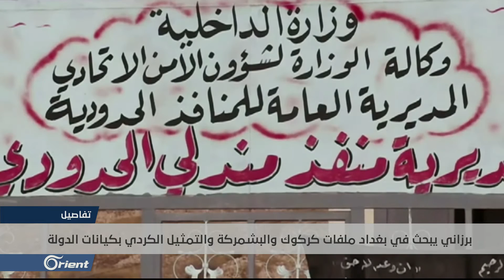ماذا تحمل زيارة البارزاني الأولى بعد القطيعة إلى بغداد؟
البارزاني في بغداد بعدَ سنتين من القطيعة في أعقاب استفتاءِ الانفصال في سبتمبر من العامِ الماضي الذي تمسكَ البارزاني بإجرائِه وقادَ إلى نتائجَ عسكية أضرّتْ بوضع الإقليمِ داخليا وخارجيا .. و في تفاصيلِ الزيارة أن البارزاني تطرقَ إلى موضوع عودةِ البشمركة إلى كركوك، وأكد أنّ عودتَها ستُقللُ من حدةِ الخلاف، وتُسهّلُ من حلِّ الأزماتِ العالقةِ بين الجانبين".
و سؤالُنا لهذا الملف : ماذا يحملُ البارزاني في هذه الزيارةِ الى بغداد ؟
و هل يُمكنُ أن يُعيدَ المكتسباتِ التي خسرَها لمصلحة حكومةِ العبادي من خلال الحكومةِ الجديدة
الضيوف:
د. جاسم الشمري - الباحث في الشأن العراقي
حسين شاكر - الكاتب الصحفي